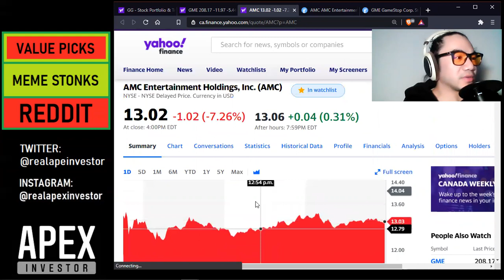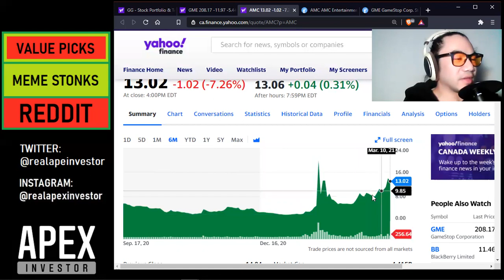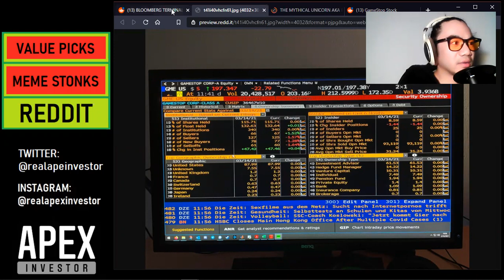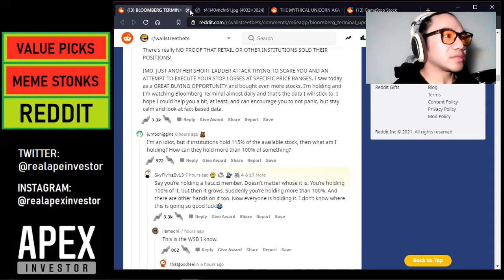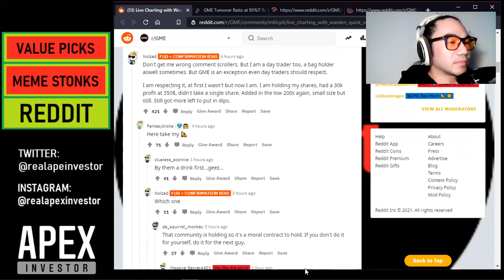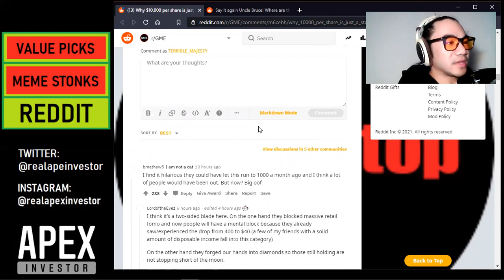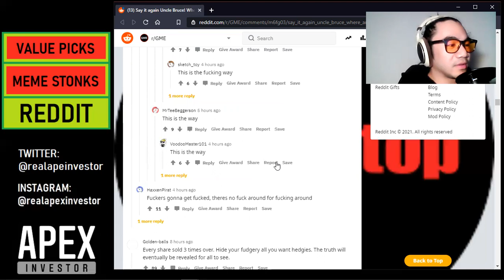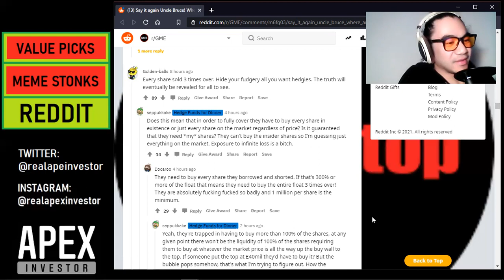Gamestop AMC WallStreetBets Reddit Daily Update